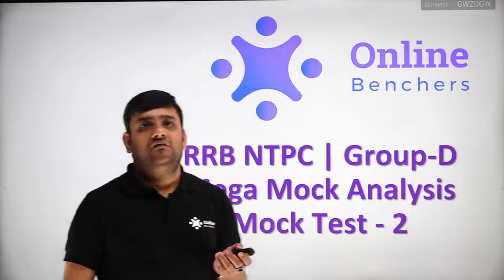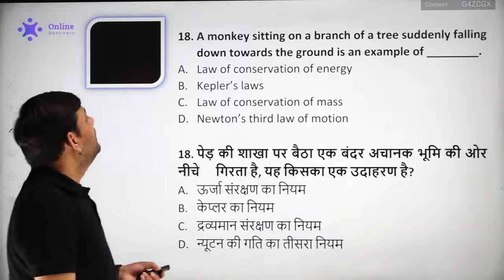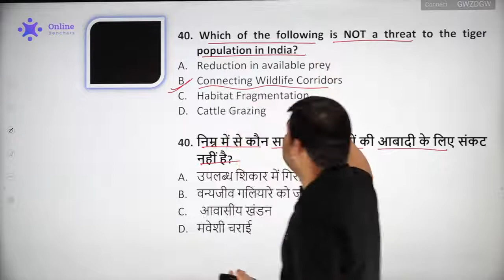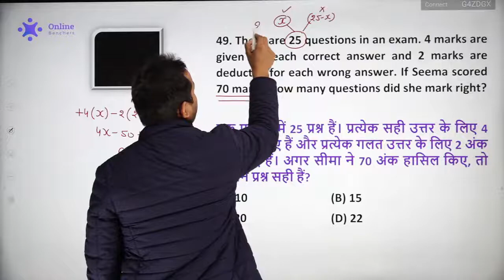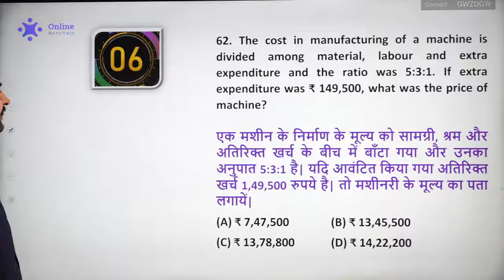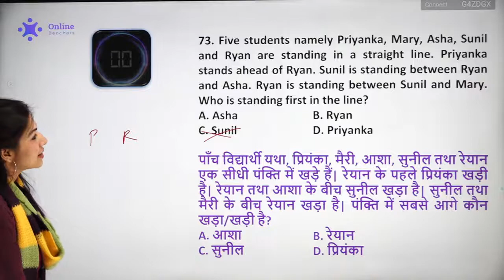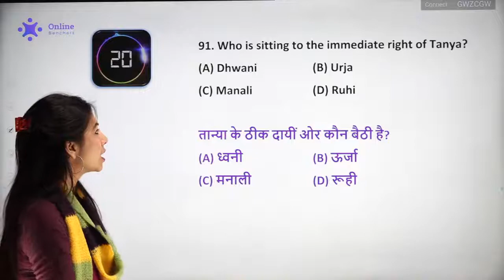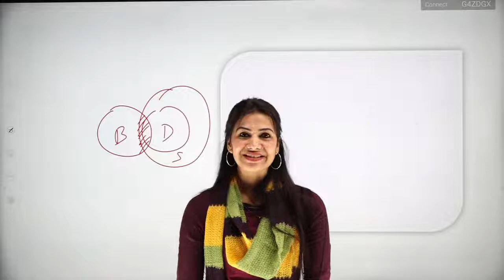11 AM - MOCK TEST - 2 | RRB NTPC | Group D | Railway Exam Preparation | Online Benchers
MOCK TEST - 2 | RRB NTPC | Group D | Railway Exam Preparation | GA by Quasif Ansari Sir | GA by Chandan Raushan Sir | Maths by Randhir Singh Sir | Reasoning by Neha Joshi Ma'am | Online Benchers